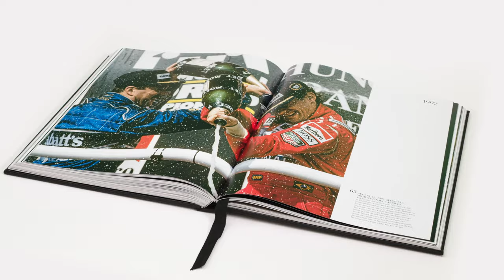Discover Formula 1: The Impossible Collection | ASSOULINE Books & Gifts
Introducing Formula 1: The Impossible Collection, from the Ultimate Collection, published by Assouline.

Selected by veteran F1 journalist Brad Spurgeon, Formula 1: The Impossible Collection chronicles the milestones that lifted Formula One from a gentlemen’s club in 1950 to a global sport with hundreds of millions of fans around the world, third in popularity only to the Olympics and World Cup soccer. Highlighting exceptional technical innovations, remarkable drivers’ achievements and exciting race finishes, this volume illuminates immortal names such as Juan Manuel Fangio, Jim Clark, Bruce McLaren, Enzo Ferrari, Colin Chapman, Bernie Ecclestone, Jackie Stewart, Niki Lauda, Alain Prost, Ayrton Senna, Jean Todt, Michael Schumacher and Lewis Hamilton, who recently made history tying Schumacher’s championship titles and breaking his record of total career race victories.

About the Ultimate Collection
Assouline’s Ultimate Collection is an homage to the art of luxury bookmaking. Hand-bound using traditional techniques, with color plates hand-tipped on art-quality paper, each page of this limited-edition series bears the unique imprint of the artisan. Treating a range of topics from jewelry and fashion, fine art and the ‘Impossible Collections,’ the Ultimate Collection curates culture from around the world and across the ages. Nestled in linen clamshell presentation cases, these books attract collectors, lovers of the printed page, and those who devour the culture of our time. Signaling a new level of sophistication for true connoisseurs, these unique books are works of art in their own right.

Brad Spurgeon reported on Formula One for the International Herald Tribune and The New York Times for over two decades, traveling to nearly every Formula One race each season over five continents. His passion for racing began as a boy when he attended the first Canadian Grand Prix in 1967. He has contributed articles to publications around the world and has appeared as an F1 expert on Eurosport, CNN, Al-Jazeera and L’Équipe TV. Based in Paris, Spurgeon works as a freelance writer, filmmaker and musician.

- 228 pages
- 175 illustrations
- English language
- W 15.51 x L 18.62 x D 3 in
- Handcrafted volume in a luxury
- Clamshell case with metal plaque
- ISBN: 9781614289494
- 19.7 lbs